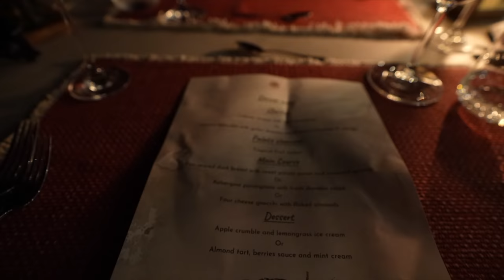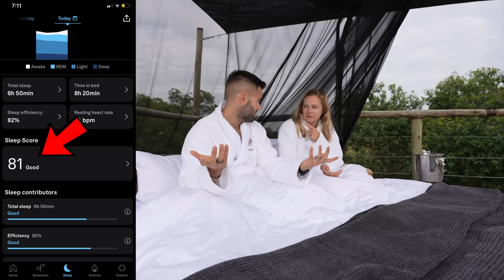Most Unique Night Of Our Lives / Luxury STAR BED In The Maasai Mara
This is one of the most unique stay you can experience in Kenya. Welcome to the Ishara star bed located in the middle of the Maasai Mara National Park.

Located on top of a wooden platform, overlooking a beautiful river, the star bed offers a new perspective to your safari experience. This offers you the possibility of sleeping outside into the wild but... in luxury of course. The bed was extremely comfortable with a net all around and even a heated blanket to keep you nice and warm all night long.

We also had the chance to have dinner and breakfast on the star bed platform and both meals were simply stunning.

Chapters:
0:00 Welcome To The Star Bed
0:42 Star Bed Tour
1:50 Family Dinner Under The Stars
3:52 Sleeping Under The Stars
5:07 Epic Sunrise
5:45 Fancy Breakfast With The Family
6:22 Most Unique Night Ever